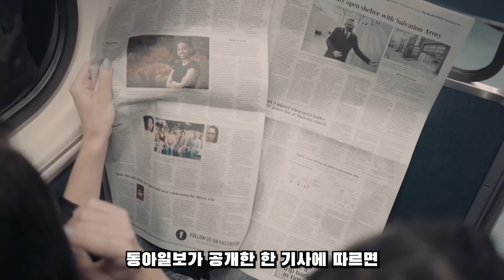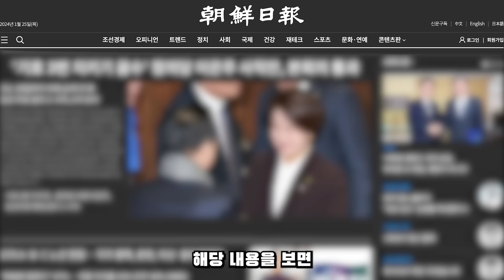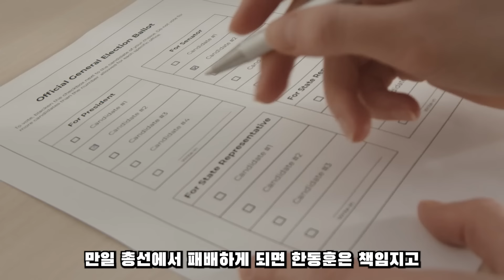보수언론, 끝내 윤석열 버렸다...? 총선 100석도 힘들것...!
보수 언론 중 하나인 조선일보가 윤석열보다 한동훈을 택하는듯한 모습을 보였습니다.

해당 내용 함께 살펴보시죠.